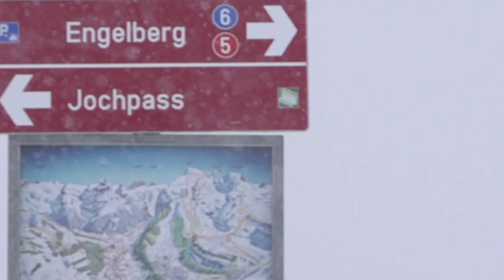Live the Moment: Johan Jonsson in Engelberg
We spent some time with Johan last year at his winter home town of Engelberg, Switzerland. Marcus also showed up just in time for some epic conditions. Thanks to Johan for sitting down for a few minutes to share his thoughts on skiing and explaining why Marcus is like Dr. Jekyll and Mr. Hyde.